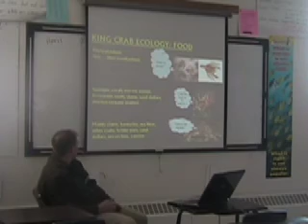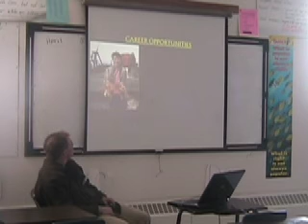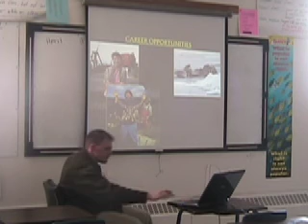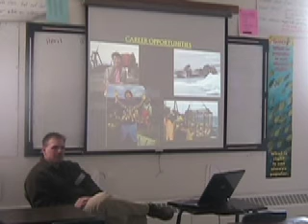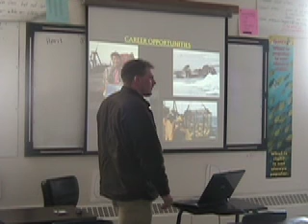Biologist in Classroom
Scott Kent talking about King Crab winter pot and trawl surveys in Nome, Alaska to Natural Science students.